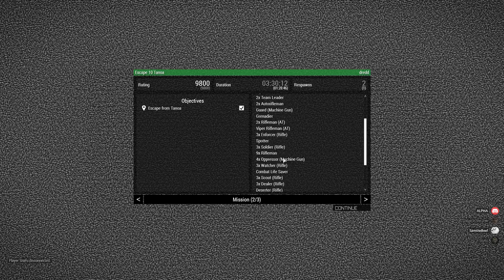Escape from Tanoa - Arma3 Highlights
dredd (Team Leader)
Alpha (AT Rifleman)
Iz (Engineer)
Snafu (Corpsman)
Sam (Grenadier)